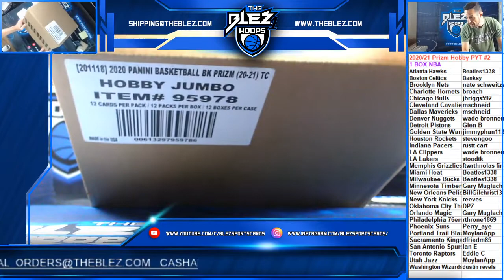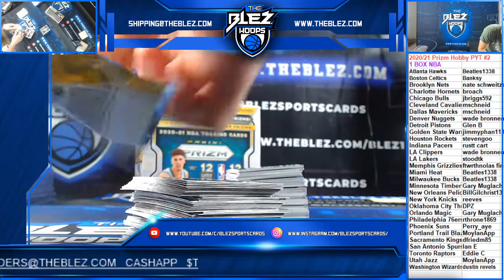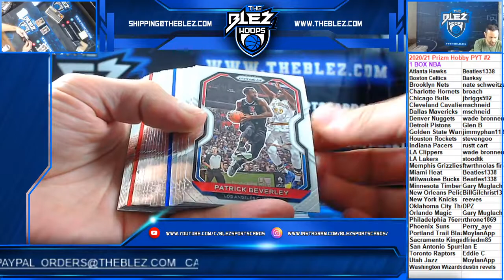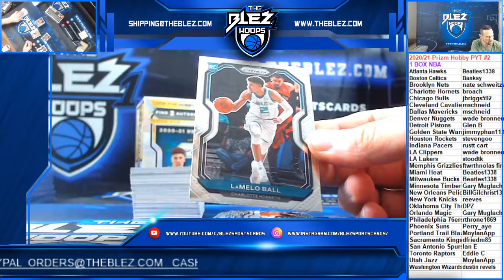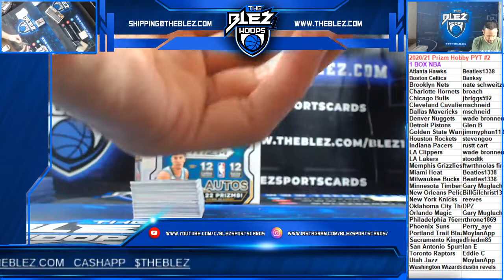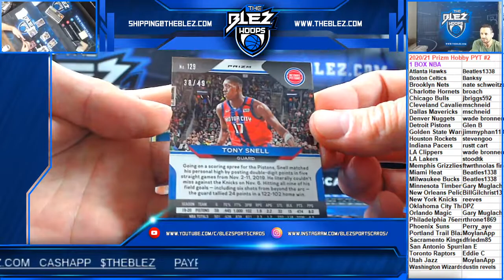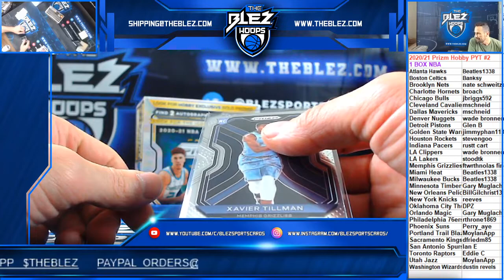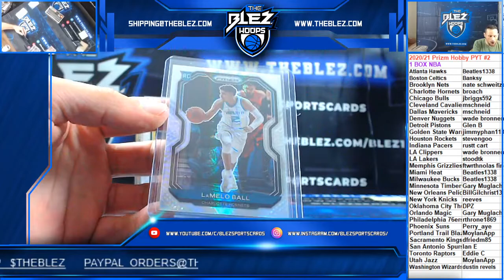2020/21 Prizm NBA Hobby Box PYT #2 LAMELO!!